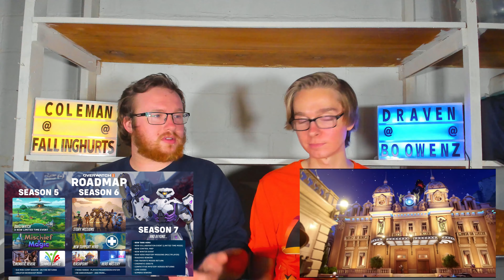The State of Overwatch 2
INTRO 00:00
The Overwatch Problem 00:43
Season 5 02:35
Season 6 06:32
Season 7 And Beyond 12:15
END 19:17